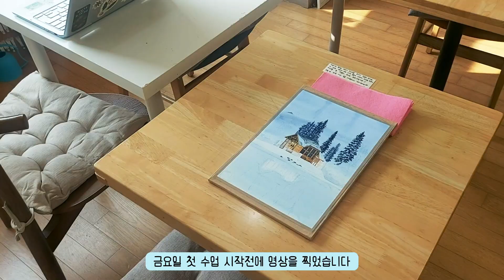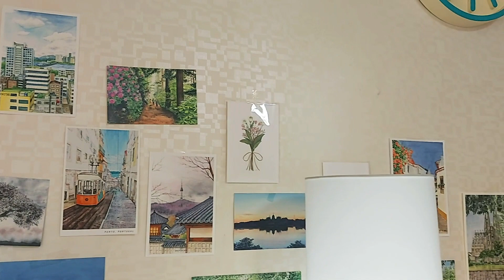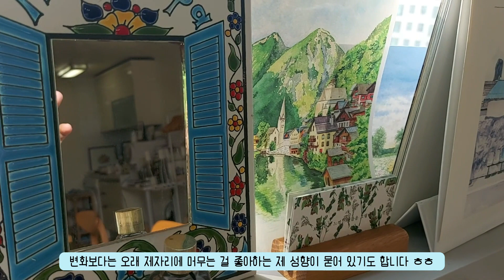서울 당산동 작업실을 소개합니다 :)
수채화 작업 영상과 간단한 그림들 함께해요.

서울 당산동 작업실을 소개 합니다 :)
벌써 6년반 동안 이어지고 있는 작업실을 소개 합니다.

이곳은 제가 작업을 하기도 하고 수업을 하기도 하는 곳이에요.
일주일에 절반은 이곳에 머무릅니다.

저의 아지트를 소개 합니다!

아래는 영상에 삽입된 음악 리스트 입니다.